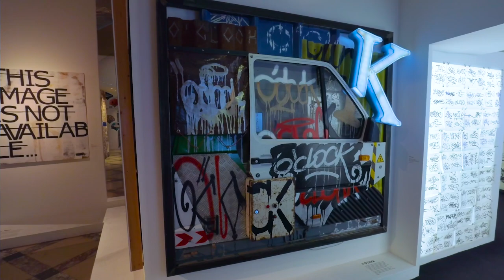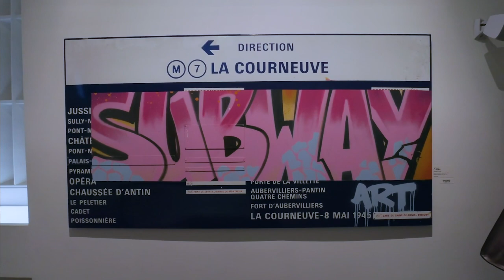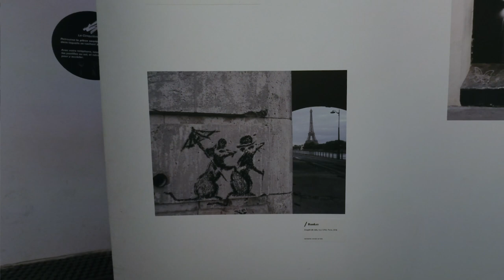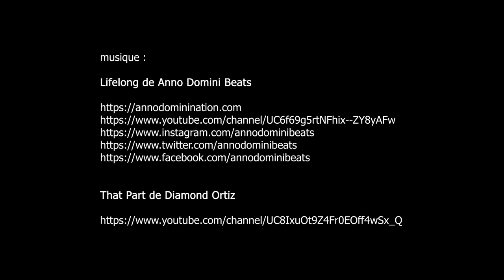expo Capitale(s), 60 ans d'art urbain à Paris, Hôtel de Ville - Paris juin 2023